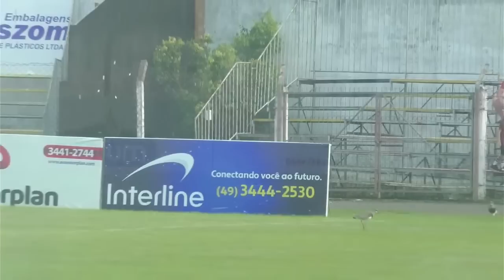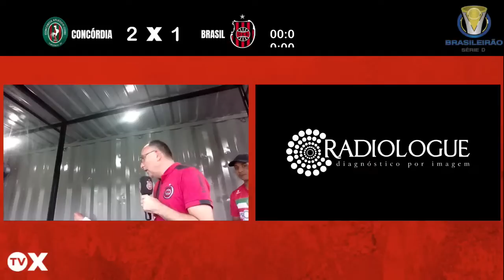TV Xavante | Jornada Xavante - Concórdia x Brasil - Brasileiro Série D 2023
Rádio e TV Xavante com Concórdia x Brasil pelo Brasileiro da Série D 2023!

Gostou do vídeo? Então deixa o teu like e compartilha com teus amigos Xavantes! Fique ligado, sempre tem um conteúdo novo para você, torcedor Xavante, ficar 100% conectado com o clube.